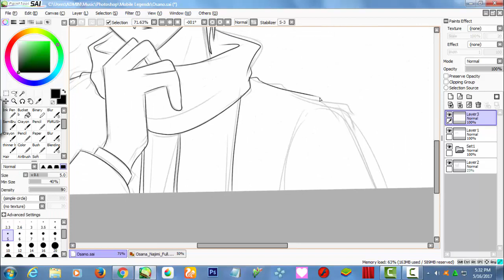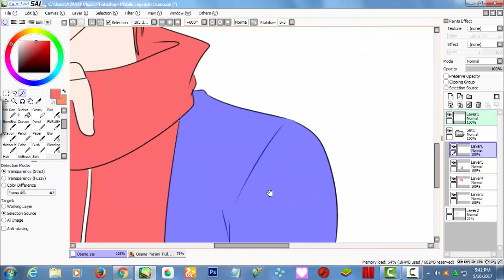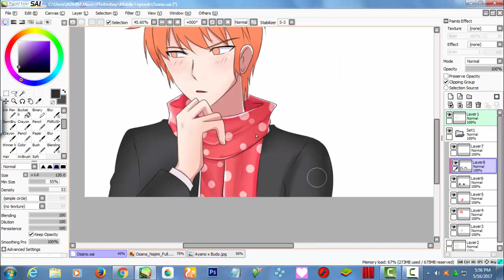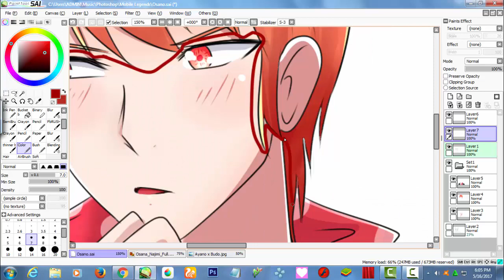SpeedPaint : Osano Najimi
BAKA !

Just a random Osano design IDK

The most liked comment drawing suggestion was suppose to be the one where the female rivals are reacting to their male counter parts .. and i dont know how would i do that and that takes a whole work ;( .. Im sorry .. Is it ok if you guys suggest another one ? ^^;

FanArt done by TrainerAshandRed35